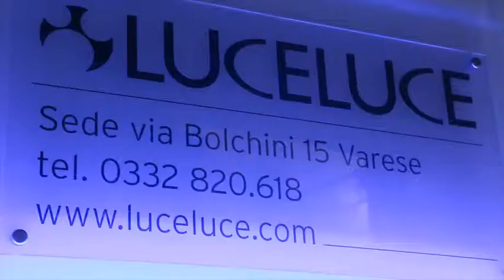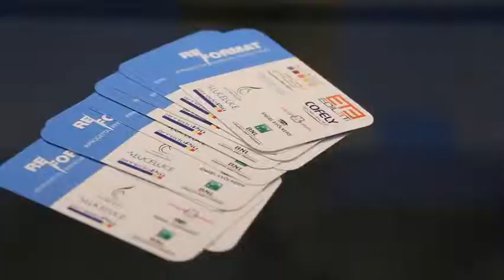RE-FORMAT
Una piastra in cui trovare una risposta integrata
al tuo progetto di riqualificazione edilizia a Varese